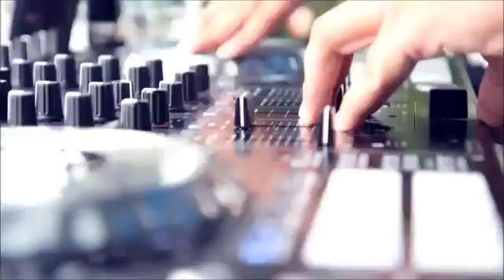Masahua Swimwear Pool Party.